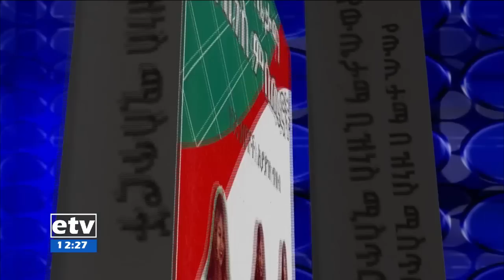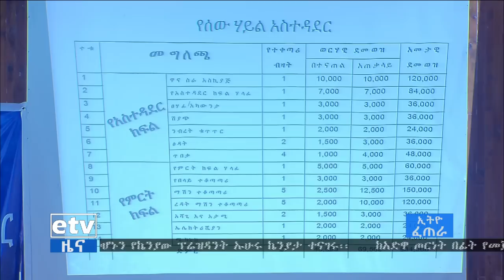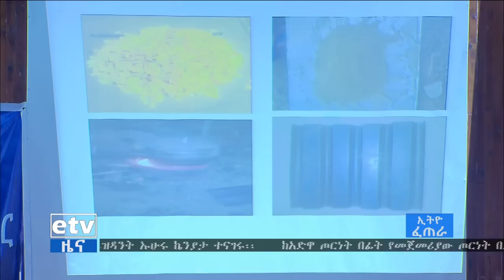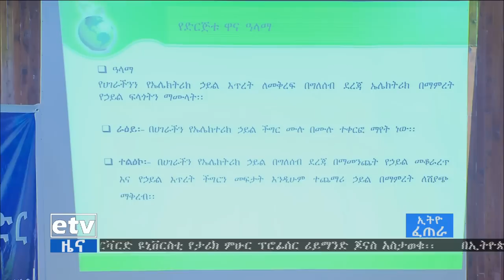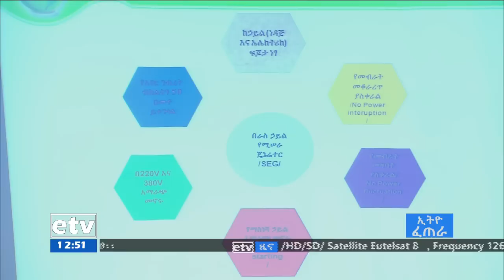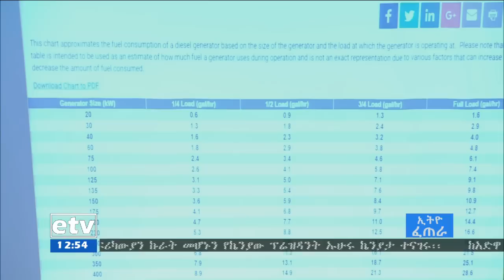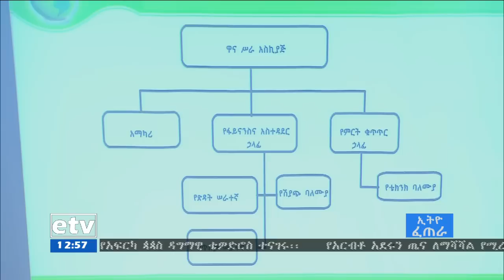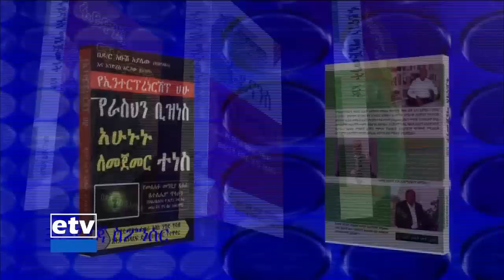EBC የንግድ ስራ ተሰጥዎ ውድድር…የካቲት 23/2011 ዓ.ም